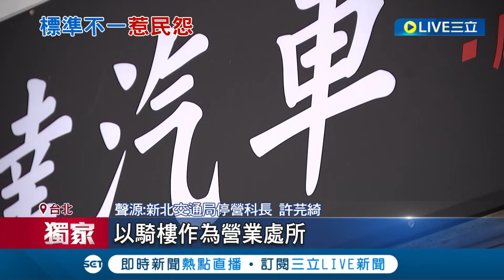車停店門前"狂被檢舉" 汽修廠業者: 移車到瘋掉 機車可停.汽車不行? 民眾怨停放騎樓無標準｜記者 柯佩瑄 蔡宇智｜【LIVE大現場】20240206｜三立新聞台